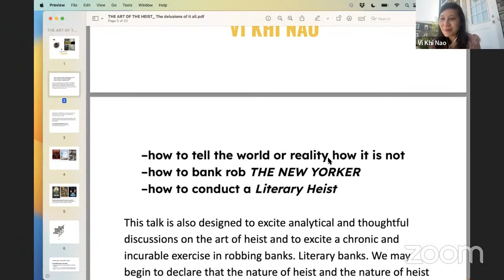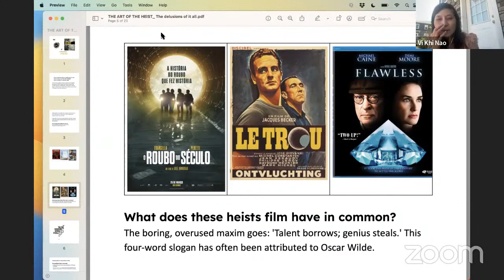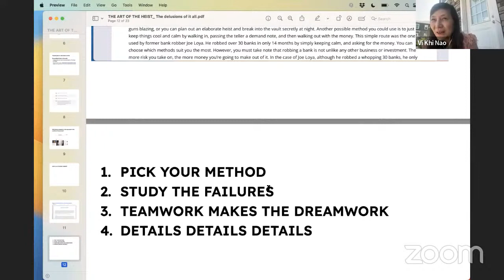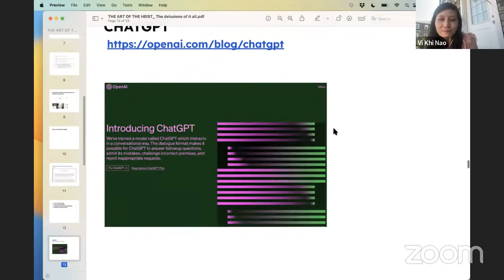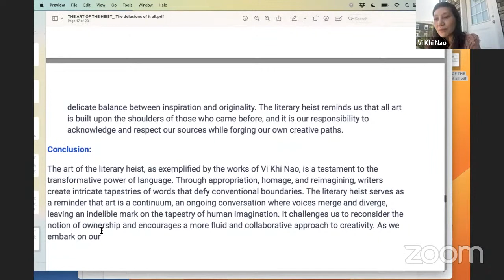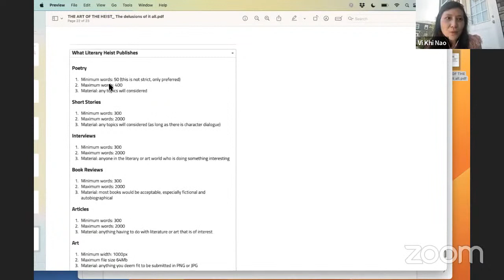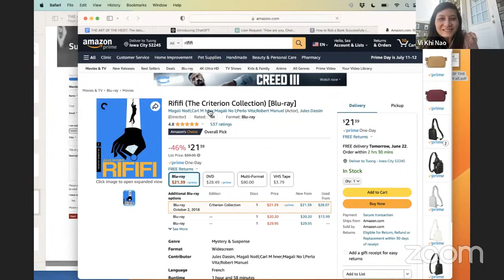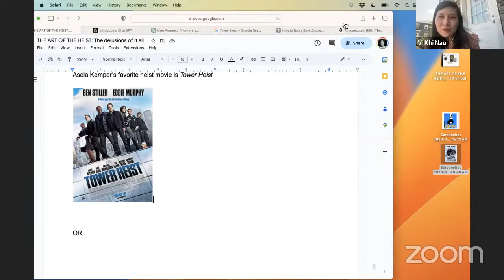Low Residency Creative Writing : Faculty Talk : Vi Khi Nao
June 20-30, PNCA’s Low Residency Creative Writing program comes together for this summer’s residency. Events include talks, conversations, workshops, and readings by faculty Alejandro de Acosta, Jess Arndt, Matt Hart, Poupeh Missaghi, Vi Khi Nao, Jay Ponteri, Brandon Shimoda, Dao Strom, and Asiya Wadud. Guest artists include readings and workshops by Sterling Cunio, James Hannaham, Diana Khoi Nguyen, and Sara Sutter.